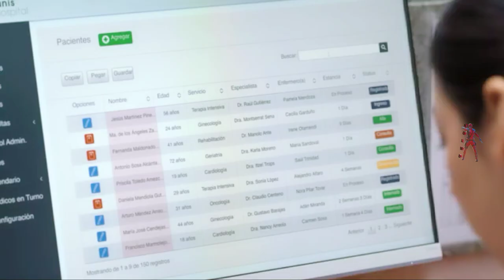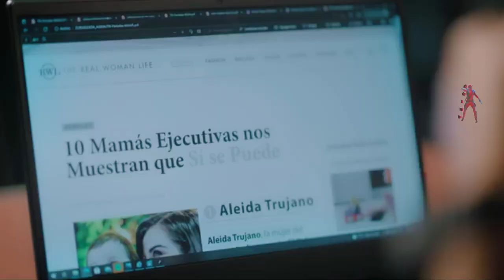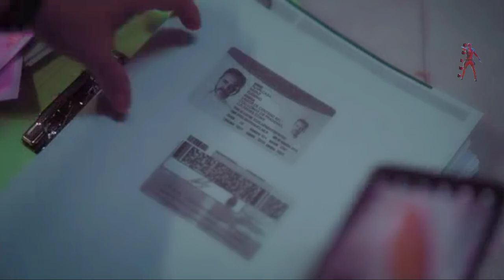Triptych episode 1 explained । Netflix wab series explained । Netflix । 2023 । triptych 2023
Triptych first part 1 explain । Netflix wab series explained in Hindi ।Netflix । wab series explain

Aleida Trujano learns that she is one of the three triplets. After this surprising discovery, the detective embarks on a dangerous search for clues to unravel her mysterious past.

2. All The Inages Used In This Video Are Belongs To Their Creator, IUsed Them For review and explanation Only & Deeply Thanks For This.A

Triptych
Triptych Season 1
Triptych Netflix
Triptych 2023
Triptych Trailer
Triptych Netflix Trailer
Triptych Trailer Hindi
Triptych Hindi Trailer
Triptych Season 2
Triptych Season 2 Release Date
Triptych Review
Triptych Netflix Review
Triptych Netflix Reaction
Triptych Season 1 Review
The Strays Review
The Strays Netflix Review
The Strays Movie Review
The Strays Netflix
triptych season 1 explan
triptych explained in hindi
triptych episode 1 explain in Hindi
triptych explanation in Hindi